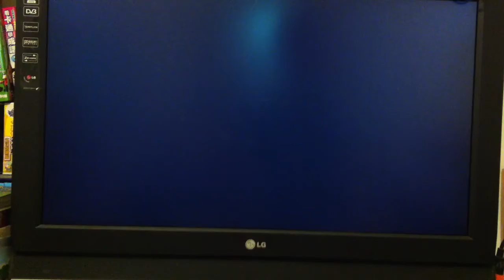大亂鬥X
Gh